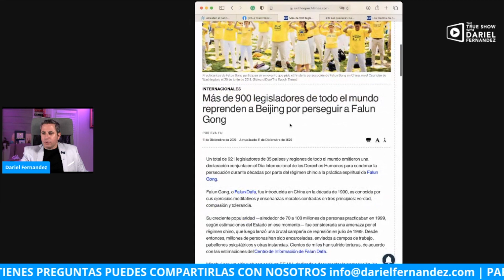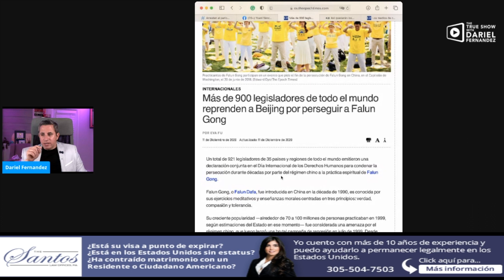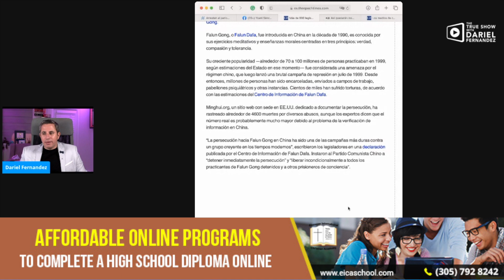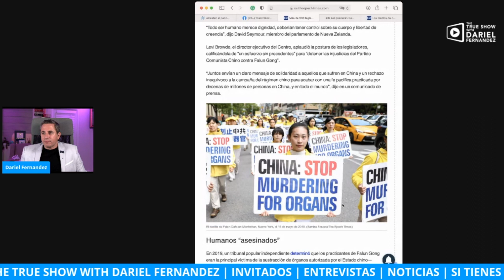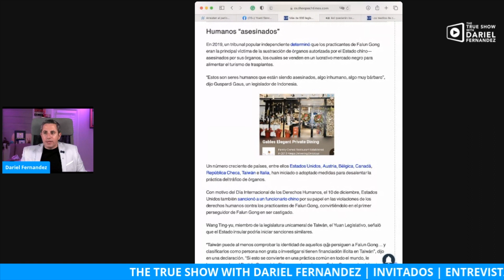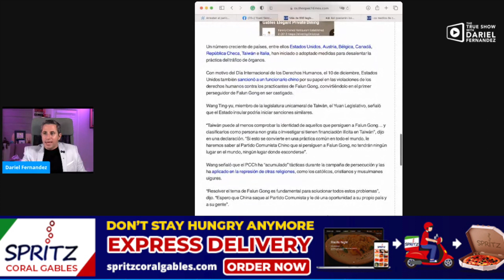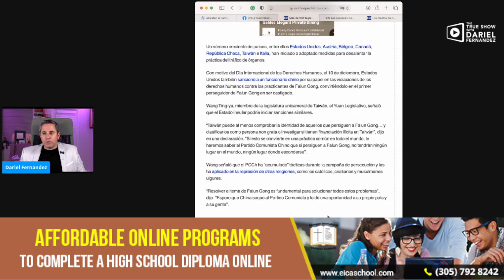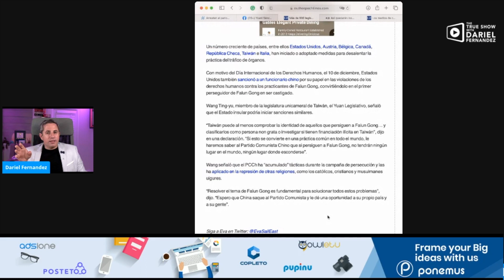Por tu creencias los Comunistas te matan y venden tus organos en China. Falung Gong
Hello Friend